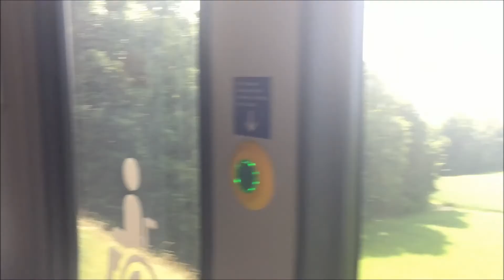Paragliding flight Jura 20170610 Weissenstein-Biel-Home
Paragliding flight From Weissenstein, via Biel with landing home